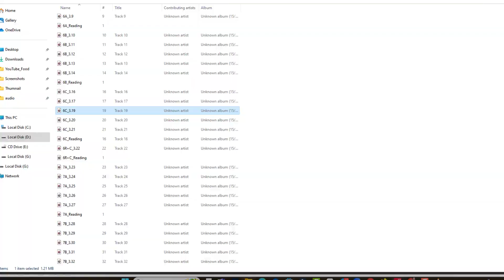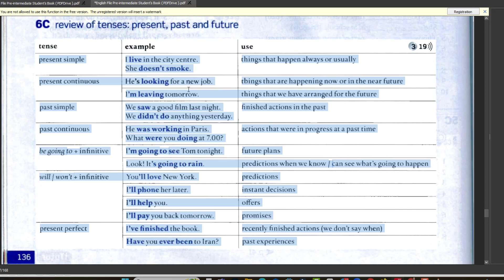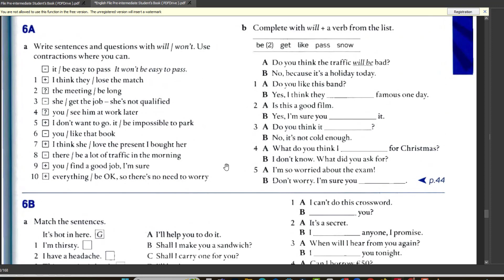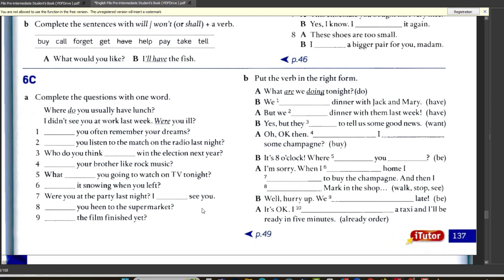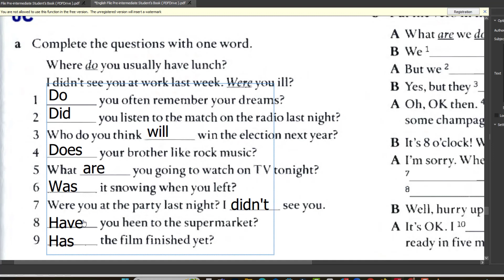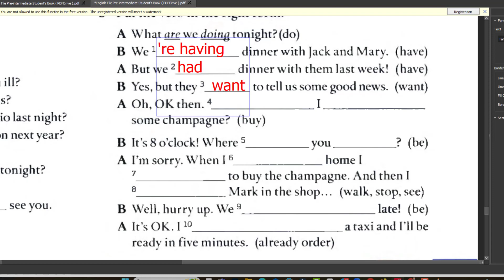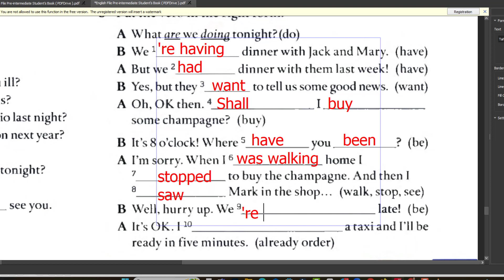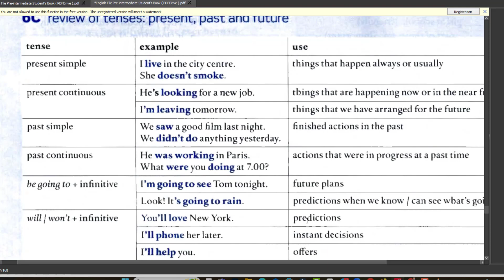Tenses in English for Pre-intermediate students របៀបប្រើកាលទាំងបី l RAY l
លោកអ្នករៀនពីកាលទាំង៣ និងអនុវត្តផងដែរ។
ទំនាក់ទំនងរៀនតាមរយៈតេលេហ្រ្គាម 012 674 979